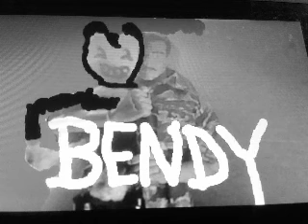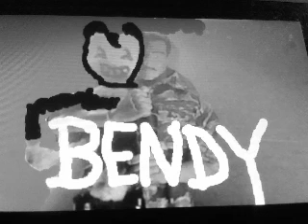BENDY: Theme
Just the theme only if you ever heard of a Magic 1978 go watch it